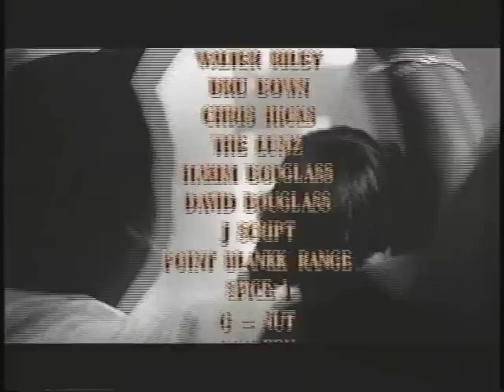The Coup - Fat Cats and Bigga Fish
The Coup video.